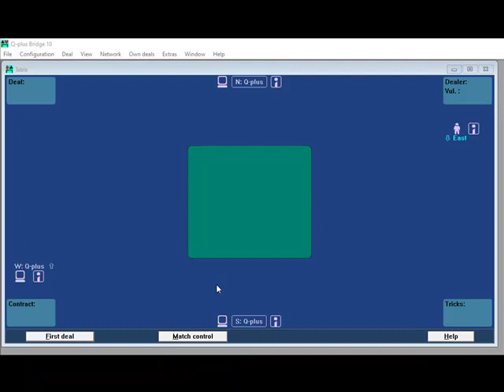Basic Acol Bidding 1 The NT Bid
This is an introductory video on the 1NT and 2NT bid in the ACOL bridge bidding system